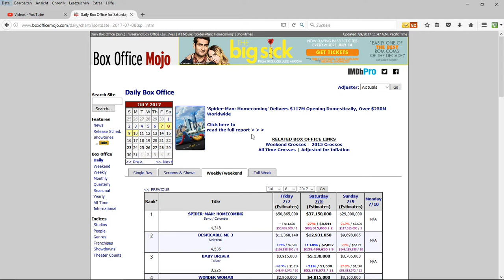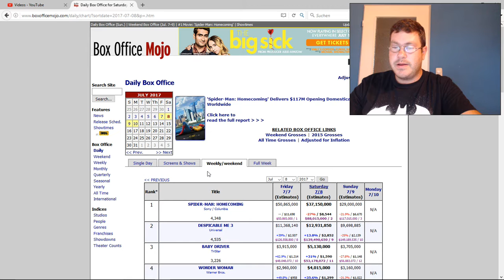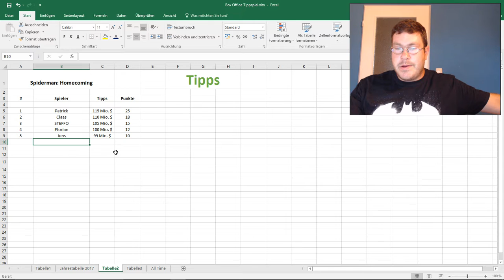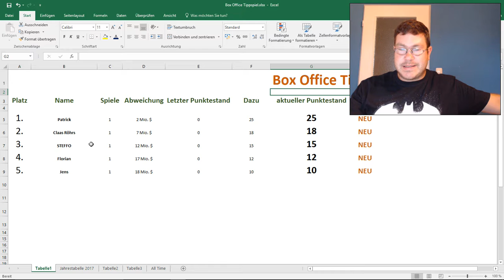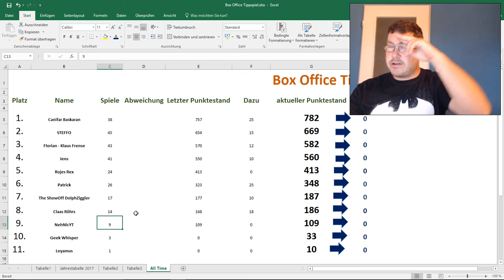Box Office Tippspiel 2017 / Ergebnisse KW 27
Gruss STEFFO